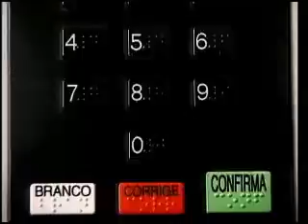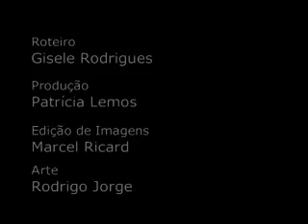Bem-vindo à Câmara - 54ª Legislatura -- 01/02/2011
Vídeo marca o início dos trabalhos da 54ª Legislatura, apresentando breve história da Câmara dos Deputados